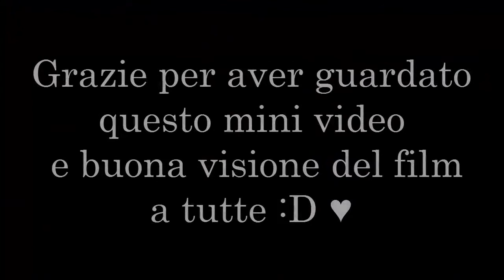Outfit ~ 50 sfumature di grigio ♥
♥ LEGGIMI PLEASE, TANTI CUORICINI PER TE SE CLICCHI SU "MOSTRA ALTRO" ♥

Ciao a tutti :) Questo è il mio primo video outfit ispirato al film tanto chiacchierato "50 sfumature di grigio"! E' ispirato nel senso che l'outfit è sui toni del grigio e non che l'outfit è particolarmente sexy, mi sembra ovvio o.o Spero vi piaccia.
xo linfa17 ♥